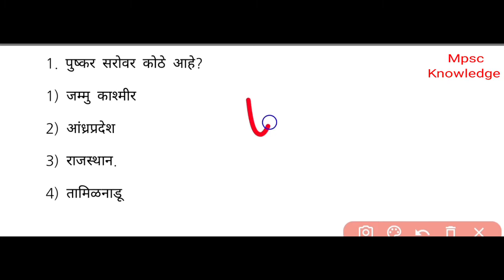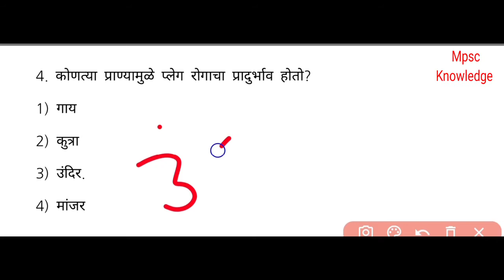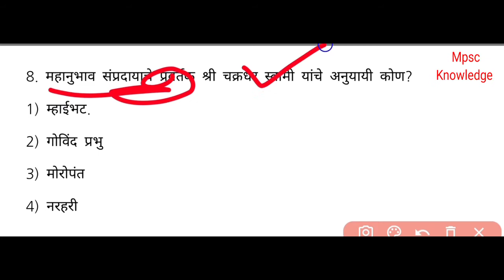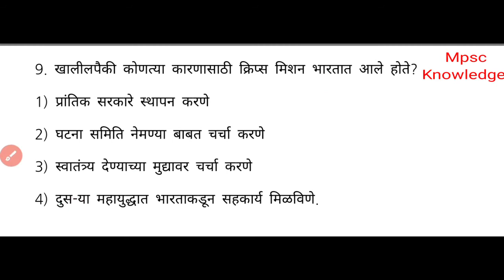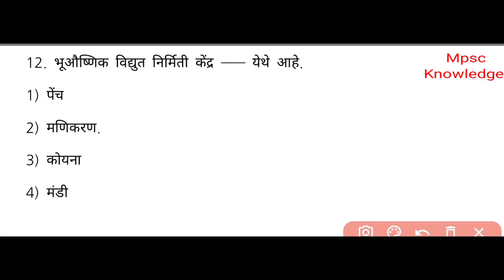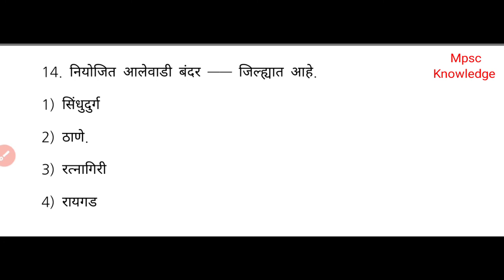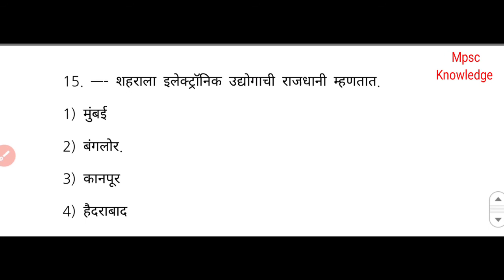Post Office Question Paper in Marathi | Post Office bharti 2020 Maharashtra | Paper 4 Prashn Uttar